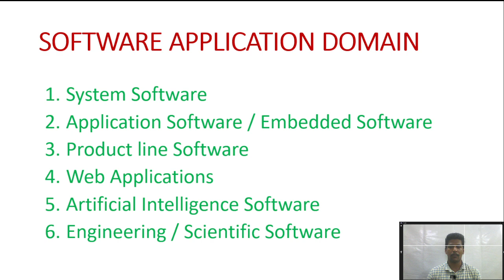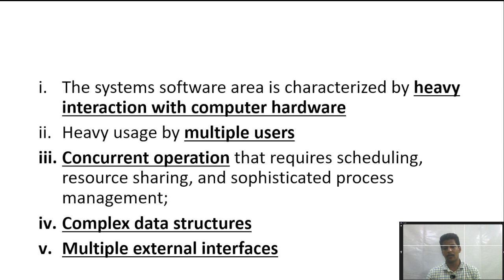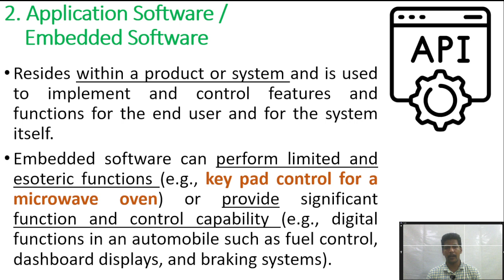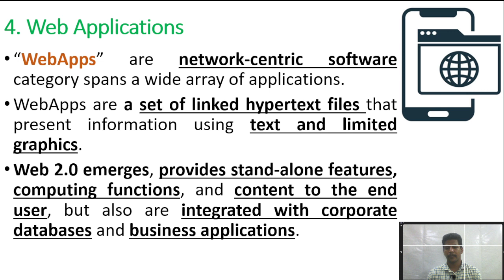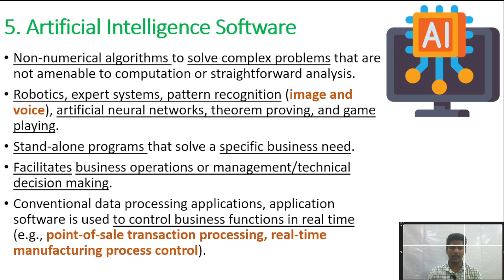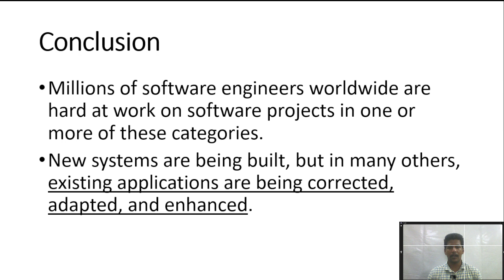4. Software Application Domains in Tamil for NTA NET ,college/University Students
Software development and applications are based on the needs of customer requirements and environments